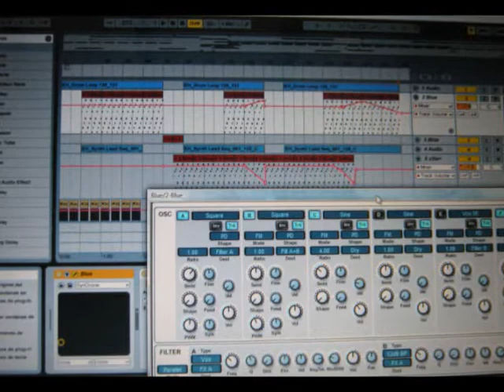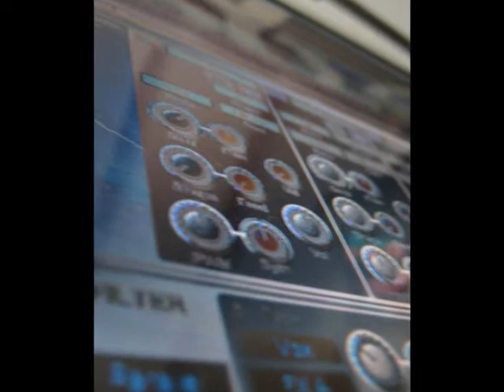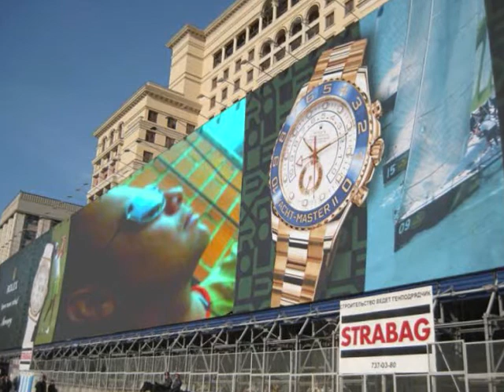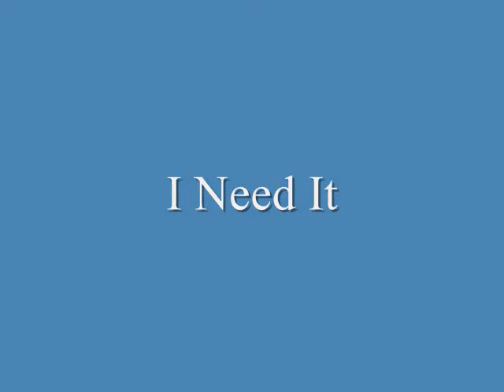I Need It. Original Mix. Henry Escobar. NVK Music..wmv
I Need It - Original Mix by Henry Escobar.
Available on Beatport.

Dj Henry Escobar.

Miami Fl.